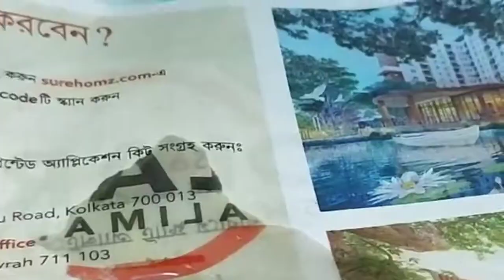তাল ফুলুরি এভাবে বানালে স্পঞ্জের মত নরম হবে|তালের বড়া|Tal Fuluri recipe bengali|Taler bora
How to make তাল ফুলুরি এভাবে বানালে
স্পঞ্জের মত নরম হবে|তালের বড়া|Tal Fuluri recipe bengali|Taler bora|Sugar palm fritters|তালের ফুলুরি - know ingrediets, method of preparation, tips and more.

তাল ফুলুরি এভাবে বানালে স্পঞ্জের মত নরম হবে|তালের বড়া|Tal Fuluri recipe bengali|Taler bora|Sugar palm fritters|তালের ফুলুরি

Ingredients :

1. Sugar palm
2. Ripe banana
3. Sugar
4. Salt
5. All purpose flour
6. Rice flour
7. Semolina/rava/sooji
8. fennel seeds
9. Refined oil
10. Baking soda
11. Grated coconut/coconut milk powder